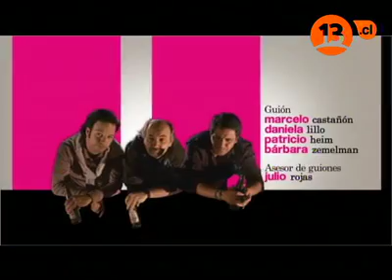Capítulo 23 | Soltera otra vez